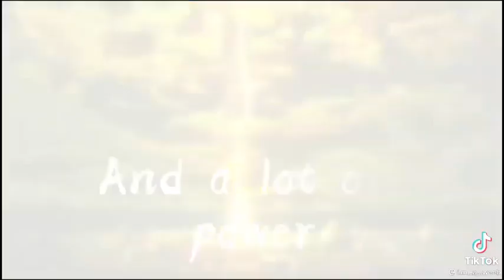What Is Anime